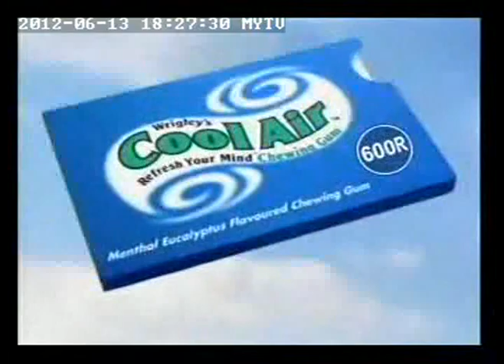Cool Air Ride Motor 30s Jun 12